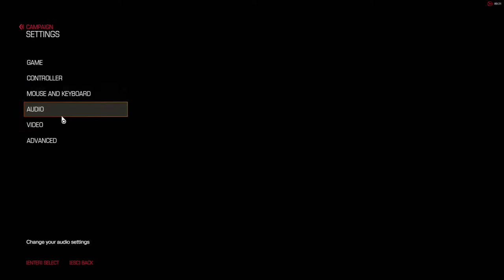How to fix strange sound with radeon relive recording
If you hear a strange sound when recording, try this